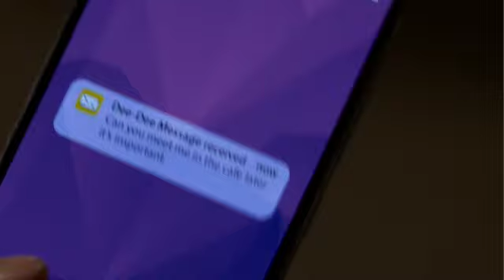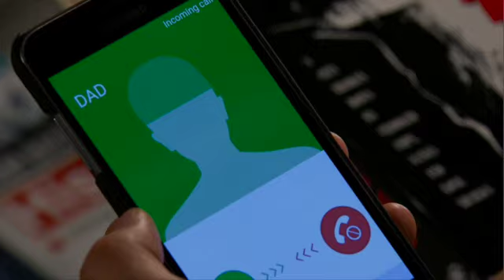Last Night's Corrie in Under Four Minutes - 5 October 2022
Last Night's Coronation Street condensed to under 240 seconds for Corrie fans in a rush.

Max's report card from the Pupil Referral Unit makes David consider his possible return to Weathy HIgh. Dee Dee discovers Alya has been lying about Homeless Stu's involvement in his case. Sally is upset when she thinks Tim has forgotten their anniversary. Wendy admits her feelings to Ken. Aaron's dad discovers his weed is missing.